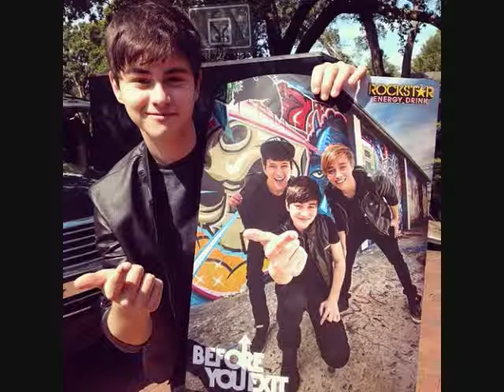These Are the Special Times (Riley Mcdonough Video)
A video I made for Riley Mcdonough using the song These Are the Special Times by Christina Aguilera. Thanks to the sites that i got the videos and pics from!